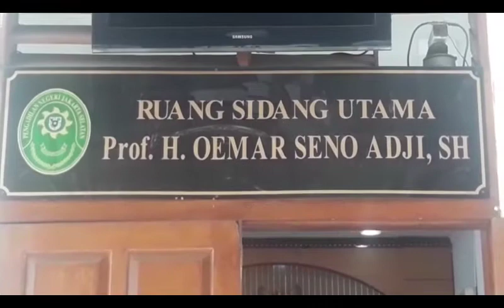Gugatan Praperadilan Ditolak, Kuasa Hukum Hary Tanoe: Sangat Kecewa